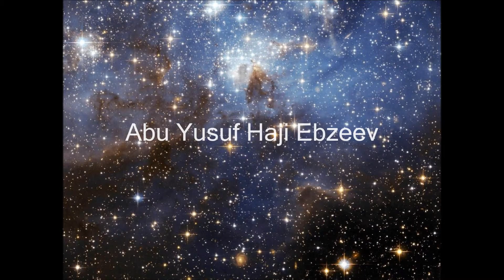Şaytannı hıylaları- 2 ( Ebzelanı Abü- Üsüp haci )